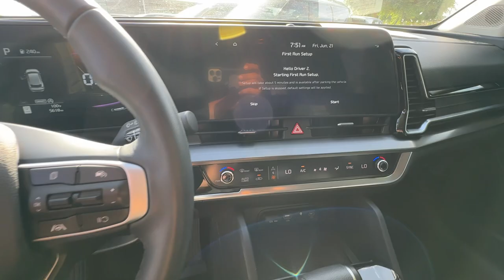youtube video #-5dPiQrrRSw